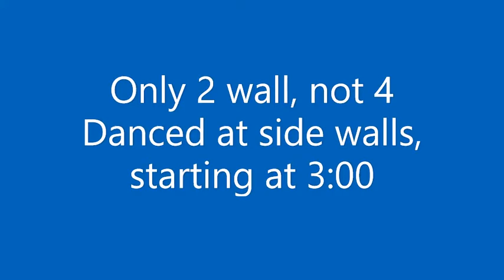Welcome to the Hotel California in class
Choreographed by Micaela Svensson Erlandsson
Dance is 2-walls, not 4 as is said early in the video.
Danced on side walls, starting at 3:00.
Walk-through ends at 4:47